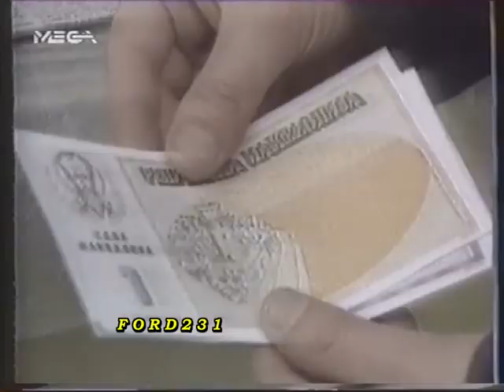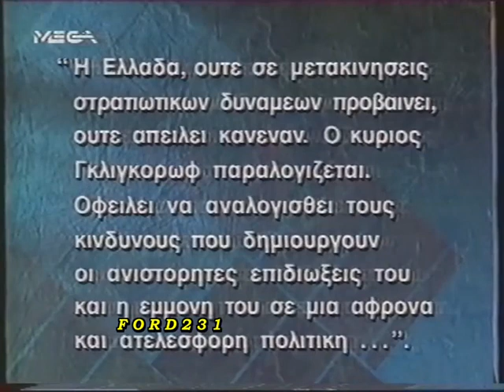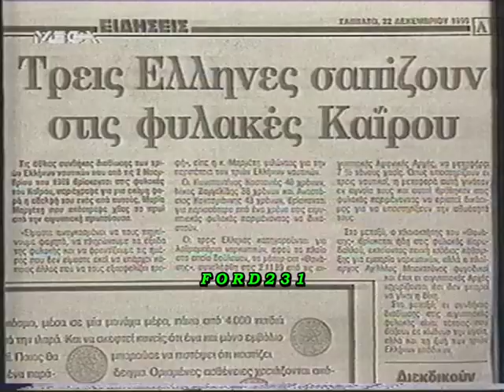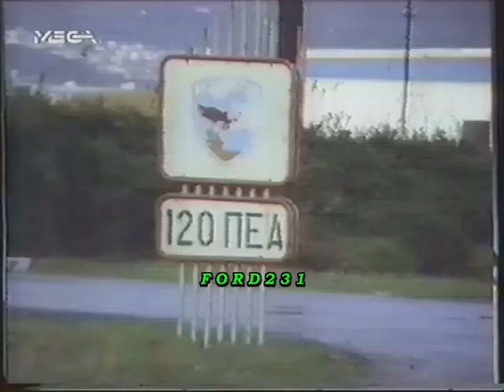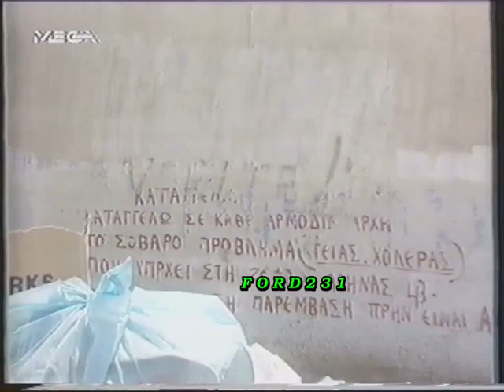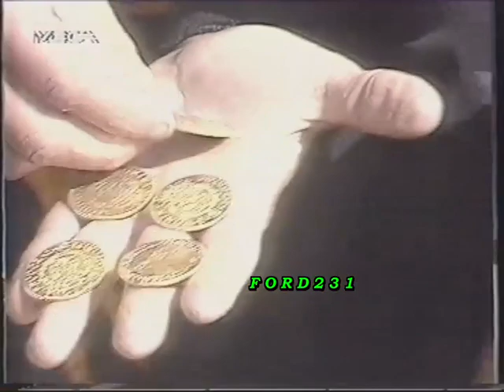ΕΙΔΗΣΕΙΣ MEGA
Το κεντρικό δελτίο ειδήσεων του MEGA  με τους Νίκο Χατζηνικολάου και Μαρία Χούκλη. Στα αθλητικά ο Χρήστος Σωτηρακόπουλος. Μεταδόθηκε την Δευτέρα του Πάσχα 27 Απριλίου 1992.